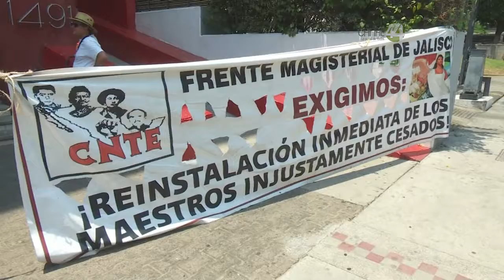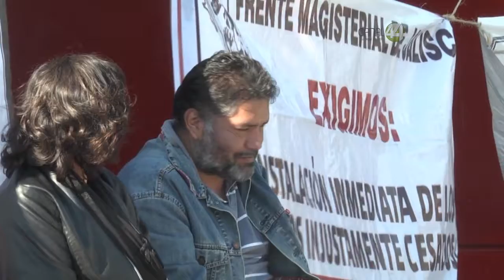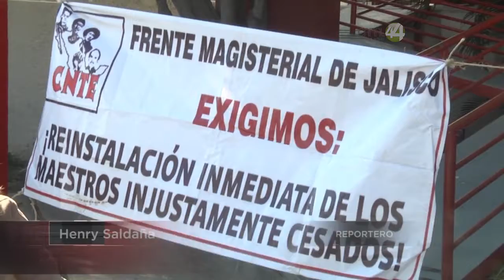Asamblea Democrática de Jalisco pretende unificar la lucha magisterial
La Asamblea Democrática de Jalisco anunció que realizará este sábado el Primer Congreso Constituyente Estatal donde se pretende unificar la lucha magisterial y generar estructuras para organizar las acciones del CNTE y la Asamblea Magisterial Democrática de Jalisco.